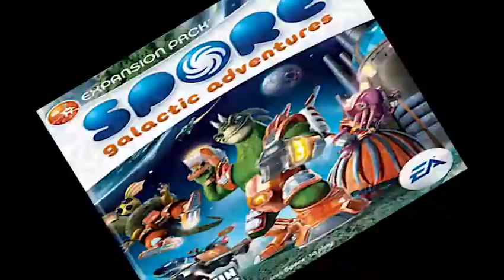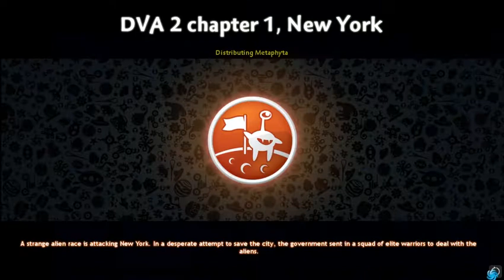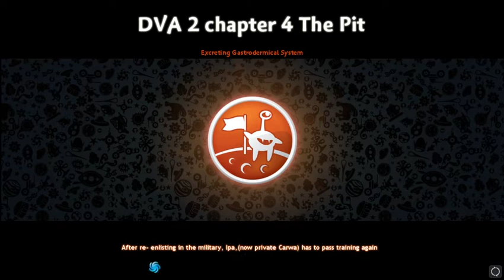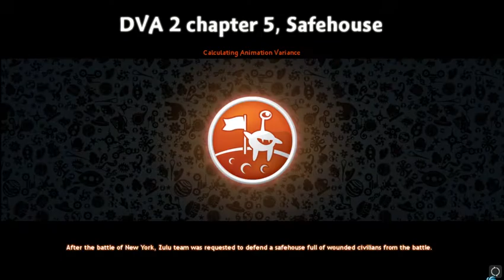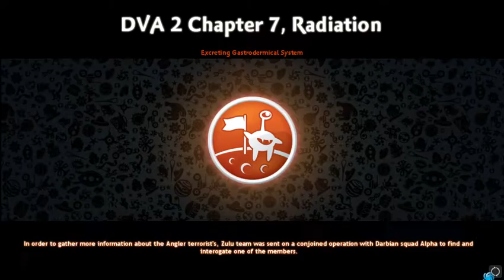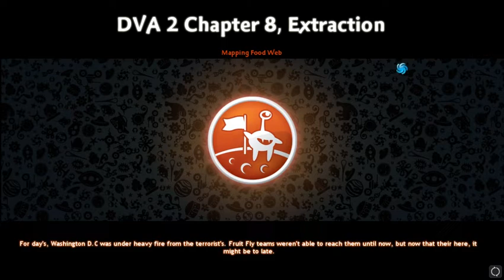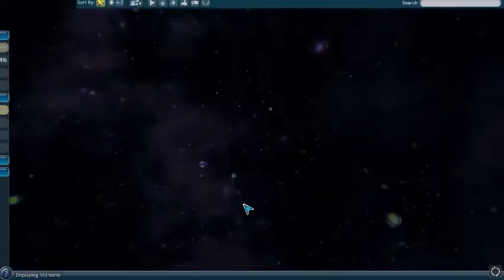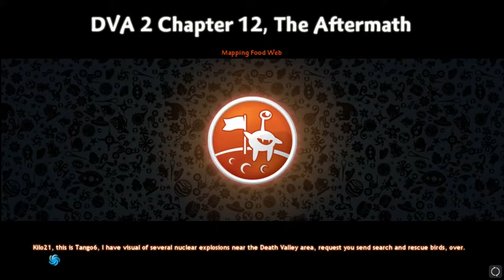The Middle Child! (Spore: Galactic Adventures: DVA 2 Playthrough)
With the Anglers defeated, what more can we do with this story? You'd be surprised.